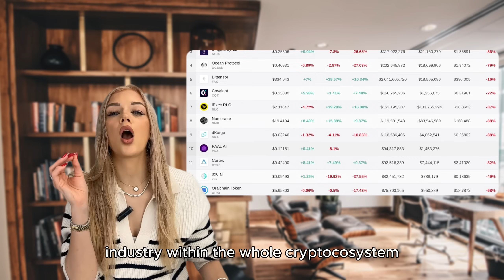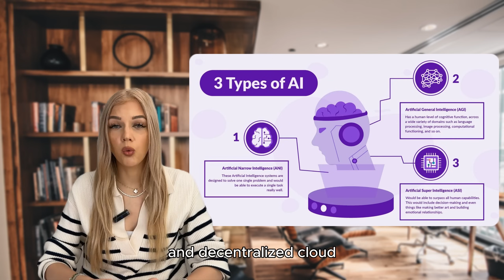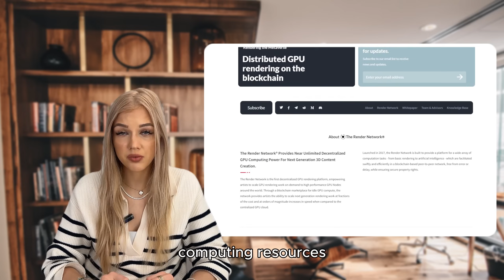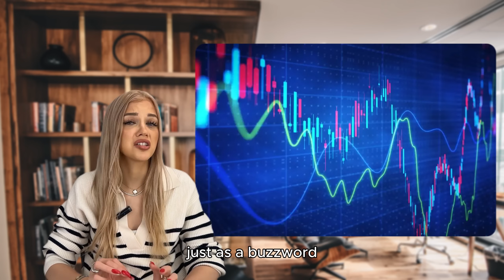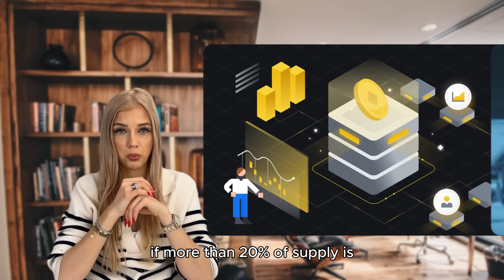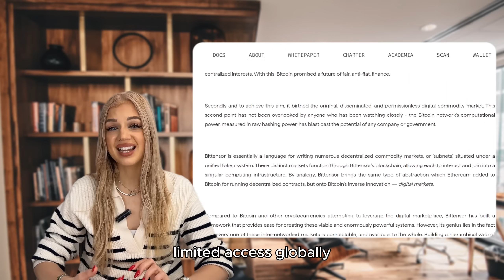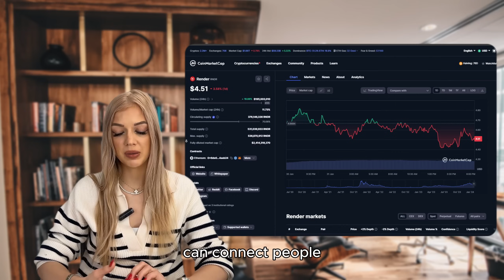AI Blockchain Is About to F*cking Explode in 2024 [Get in Early]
In today’s video, I talk about the hottest 2023 narrative to make a comeback this bull run - AI.

If you're serious about making profit in 2024, you must pay attention to the fusion of AI & blockchain. AI-based projects like ChainGPT were giving investors 10x returns in the midst of bear marketing, and it’s just the beginning.

AI Sector NOW. Think of AI as the driving force behind a new era of digital innovation. Major players like Apple, Google, Microsoft, Elon Musk, Meta, Samsung, Amazon, Tencent, and Baidu are actively investing in AI development. GPUs’ value is so high they are dubbed as the "new oil."
Role of Blockchain in AI. Current generative AIs face challenges in training, data reliability, and high costs. Blockchain offers solutions with decentralized data marketplaces, cloud projects, and more.

Key use-cases for Blockchain & AI integration.
1. ZKML (Zero Knowledge Machine Learning): Transparent AI models verified on-chain without compromising privacy.
2. AI-powered Smart Contract Security: Identifying red flags in transactions for secure smart contracts.
3. GPU Aggregators: Efficiently sourcing computing power for growing AI projects.

How to pick a good AI project. Don’t get swept away by the wave of hype and always do your own research. Ask yourself if a project's core is genuinely rooted in AI, evaluate the expertise and track record of the team behind it, and dissect the tokenomics to ensure they're structured for long-term viability.

3 Top AI Projects.
1. Ocean Protocol: Reimagining data exchange and monetization, offering a decentralized marketplace that's pivotal for the development of robust ML models.
2. BitTensor: Redefining collaborative machine learning, creating an open-source network where models train collectively.
3. Render Network: Transforming the GPU landscape, making computational power more accessible and cost-effective, proving its mettle in the market.

ABOUT ME 👋
Laura K. Inamedinova is a Founder & CEO of LKI Consulting - award-winning Web3 Marketing Agency - and Partner at Illuminati Capital - crypto investment firm - who takes a no-bullshit attitude to business. A former Forbes and Huffington Post contributor, she has been recognized internationally among the Top 10 Women Entrepreneurs by Entrepreneur Magazine, HuffPost's acclaimed PR expert, and the Top 10 Women in International Business by Silicon Valley Times.

00:00 - Introduction
01:07 - AI sector NOW
02:40 - Role of blockchain in AI
04:18 - Blockchain use-cases
06:34 - Picking a good AI project
09:10 - 3 top AI projects
10:23 - Conclusion